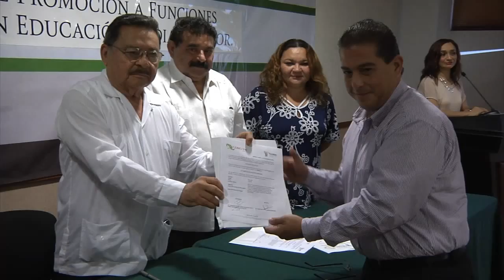Cecytey: Fortalecen calidad académica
En las oficinas centrales de este subsistema educativo con presencia también en Hunucmá, Hoctún, Progreso, Mérida y próximamente en Conkal, su titular, Enrique Antonio Sosa Mendoza, recalcó que mediante la asignación de plazas de Ingreso al Servicio en Educación Media Superior y de Directores de plantel, queda confirmado el compromiso de garantizar una instrucción de calidad a los más de dos mil 900 alumnos que cursan su bachillerato técnico.

“Las personas con mayores conocimientos han sido seleccionadas. Esto representa un gran logro, pero también un compromiso, pues deberán demostrar que son aptos para formar a nuestros jóvenes en distintas áreas. Los invito a preparase más, ustedes serán la prueba de  que la decisión que se hizo fue  la correcta y que  siguen en una mejora continua”, afirmó.